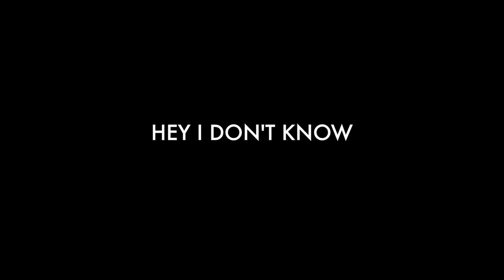KONGOS - Hey I Don't Know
Music video by KONGOS performing Hey I Don't Know. (C) 2014 Epic Records, a division of Sony Music Entertainment